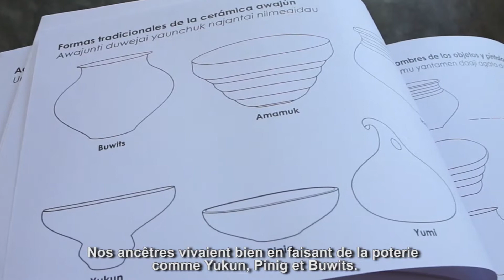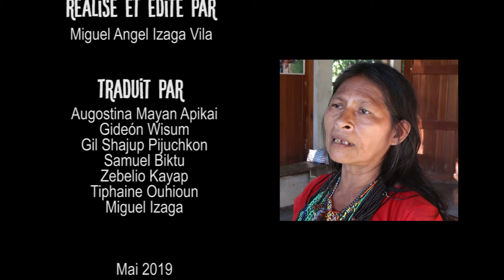Femmes Awajún face à l'extractivisme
Réalisé par Miguel Izaga